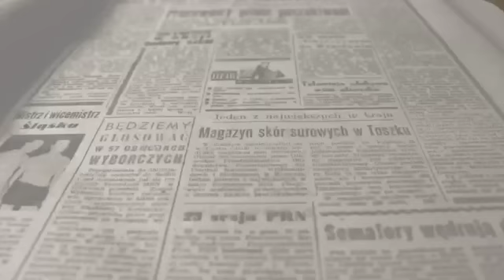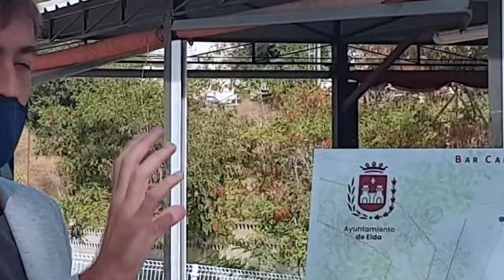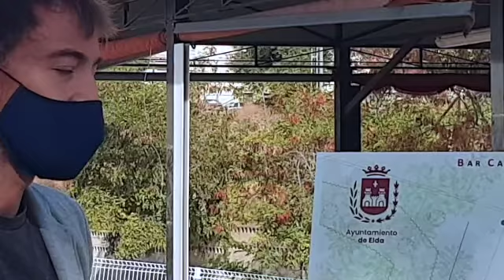Nueva cafetería instalaciones deportivas La Sismat Elda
Las instalaciones deportivas de La Sismat contarán con una nueva cafetería abierta a todo el público y con un nuevo control de acceso
El plazo de ejecución de las obras del bar, que tendrá más de 112 metros cuadrados y ofrecerá servicio de comedor y terraza, es de seis meses